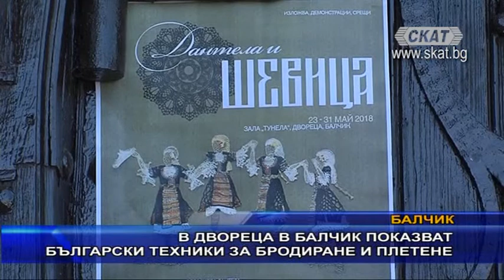В двореца в Балчик показват български техники за бродиране и плетене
8. До края на месец май Дворецът в Балчик става притегателно място за ценителите на автентичните български традиции и по-специално на майсторската изработка на шевици, фини дантели и ръкоделие, изкуство, предавано столетия наред. Съхранителите на българщината са членовете на група „Седянката“ от София, които са дошли в крайморското градче, за да покажат различни техники за изработка на характерни елементи, красящи носията на българката през вековете